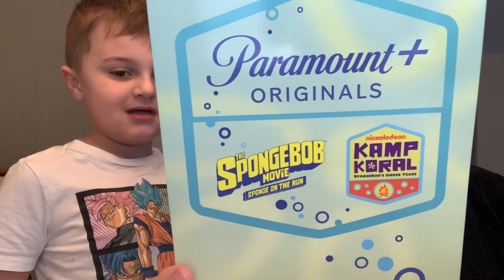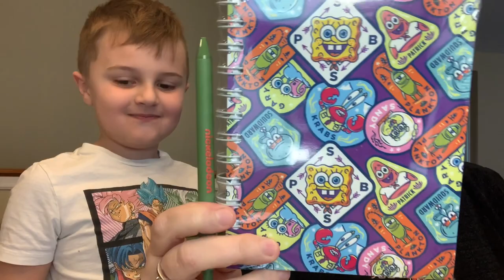The SpongeBob Movie UNBOXING! Sponge On The Run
TheSpongeBobMovie SpongeOnTheRun is coming to Paramount+ on Thursday, March 4th! Check out the SpongeBobSquarepants goodies I received!